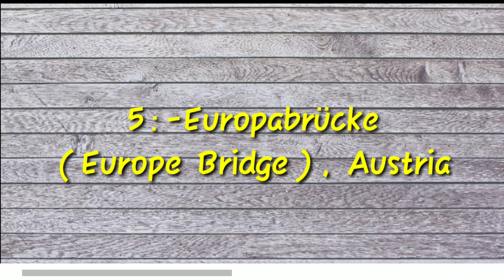World Highest Bungee Jump, Top 10 Bungee Jump in the World, Famous Bungee Jump in World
World Highest Bungee Jumping, Top 10 Highest Bungee Jump, Top 10 Bungee Jump in World,
World's Top 10 Bungee Jump

Sound Credit :- NCS